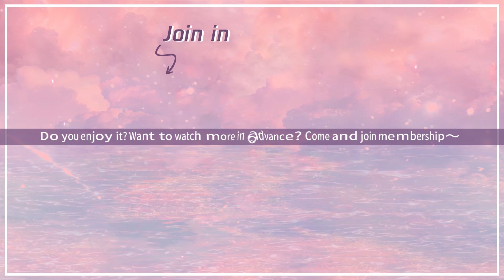ENG SUB【星降爱恋 Love Under the Stars】EP02 腹黑千金联合高智商小奶狗，开启甜蜜复仇（韩忠羽、李俊麟）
《星降爱恋》夏沐希，BW彩妆公司董事长的掌上明珠，毕业后成为公司副总，并和成熟帅气的总经理赵天择成为了情侣。但赵天择不仅出轨，还害得夏家家破人亡。当夏沐希再次醒来时，发现时间回到了半年前，她会如何阻止悲剧再次发生？
☞主演：韩忠羽/李俊麟/张集骏/灵叶
❗Full Version can't be watched in below territories:
Argentina; Brazil; Colombia; Hong Kong, China; India; Indonesia; Macao, China; Malaysia; Mexico; Philippines; Portugal; Spain; Thailand; Vietnam

00:00 Download "WeTV/Tencent Video (for The US)" APP Watch More Episodes
01:00 Join Membership Watch Full in Advance